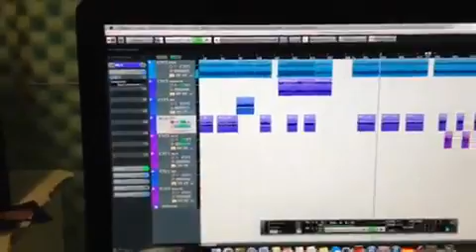S'paske pas- Shpejtim Kafexholli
Orkestrimi Ergyn Tahiri